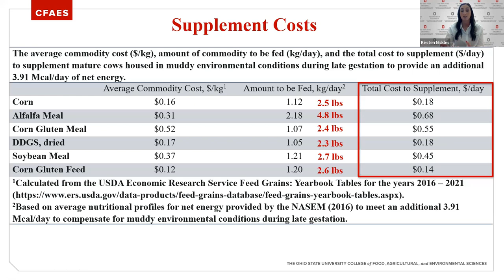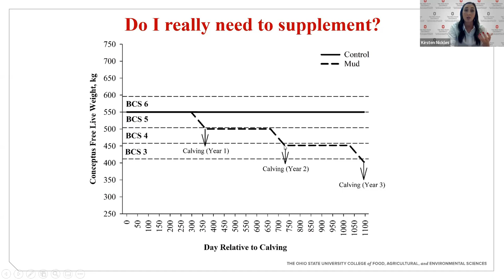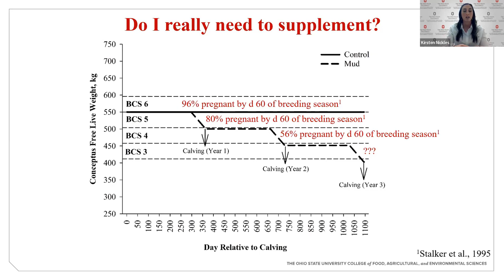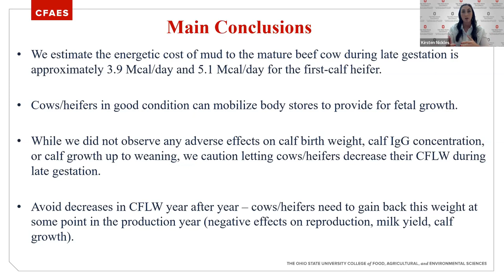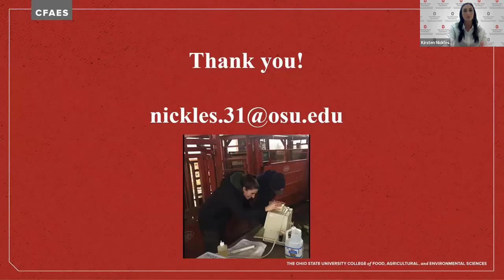A look into the costs of mud in terms of cow and calf performance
The second session of the 2022 Ohio State University Extension Beef Team’s Virtual Beef School was hosted via ZOOM on February 21st. The second half of that session included a look at OSU Animal Sciences’ PhD candidate Kirsten Nickles’ research on how performance in a cow/calf operation might be impacted by the mud we’ve experienced in recent winters. In this 8 minute excerpt from that session, Nickles summarizes what might be the long term costs of that mud in terms of cow and calf performance if adequate supplemental nutrition is not provided to compensate for the added cow energy requirements created by a muddy environment.